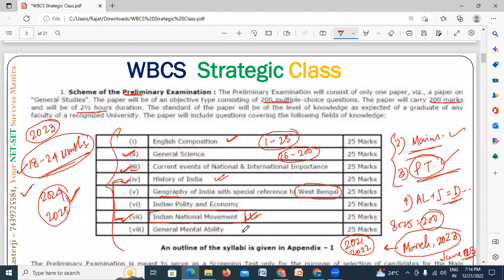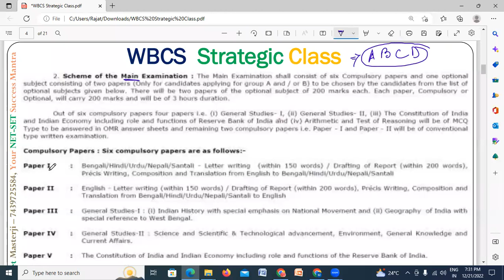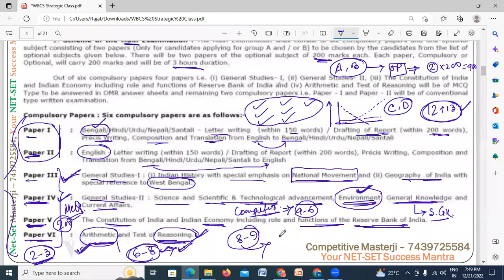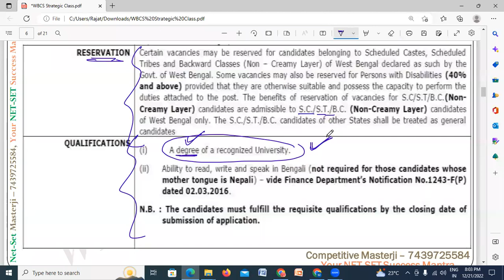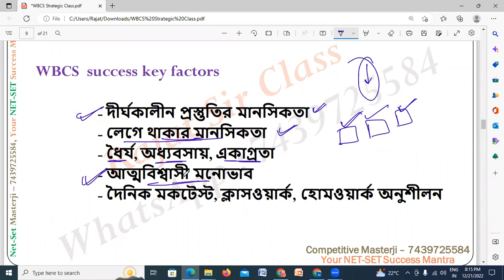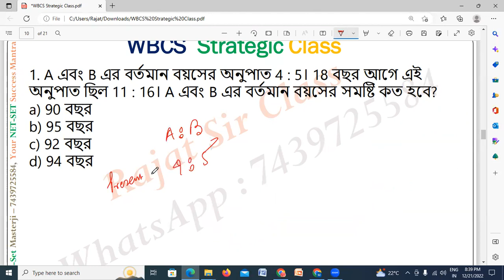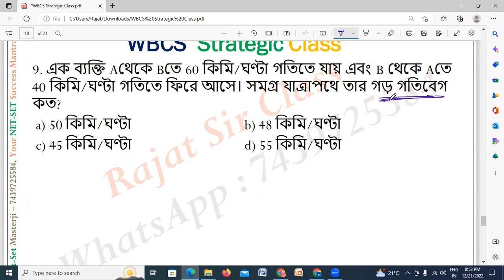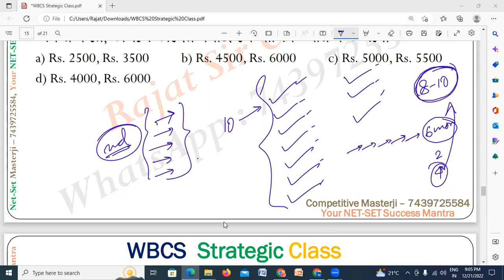WBCS Strategic Class 2023 | Strategy & Target score to clear WBCS Prelims in first Attempt-Masterrji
WBCS Mains Topper's Strategy | WBCS Strategic Class 2023 | Strategy & Target score to clear WBCS Prelims in first Attempt - Masterrji | WBCS Mains Booklist | WBCS TOPPERS TIPS-- WBCS MAINS Strategy West Bengal Civil Service 2023 Topper Failure is the key to success?

wbcs at 22 years,wbcs strategy,wbcs interview of a successful candidate,interview of a sucsess full candidate of wbcs,wbcs officer interview,failure,struggle